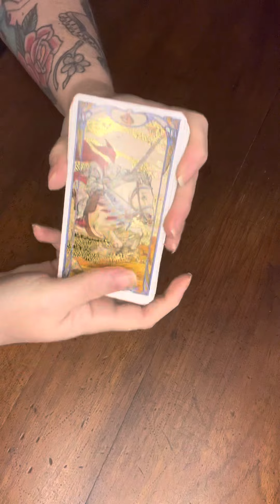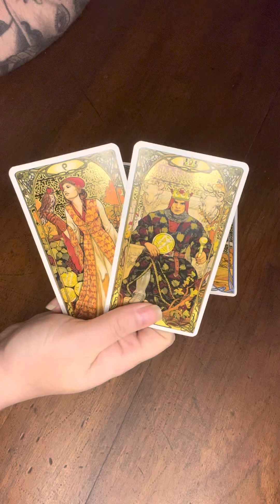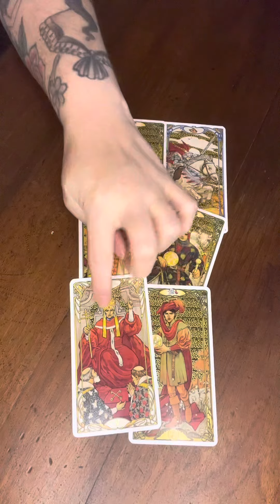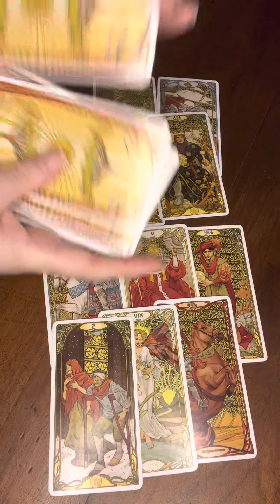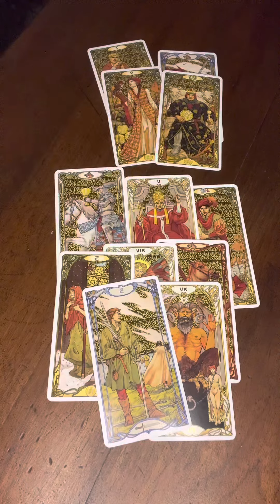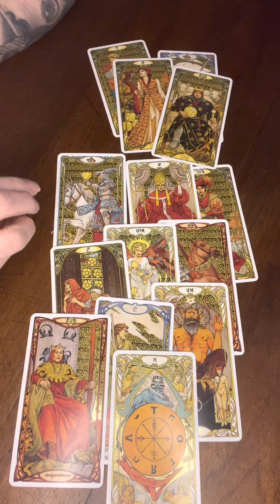Weekend Energy 5.28.22 New Friends Brings New Energy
Private readings -
Onlycrystlasremain.square.site